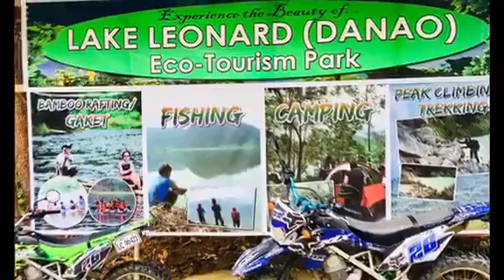Lake Leonard & Mainit sulfuric hot spring escpade